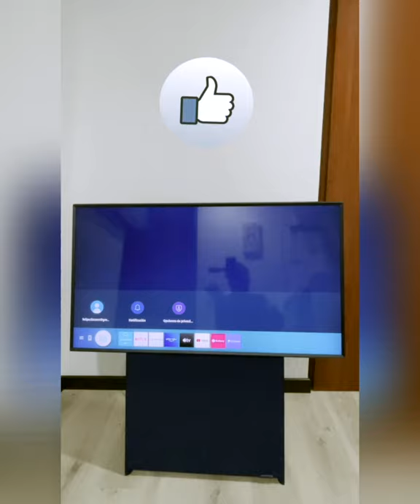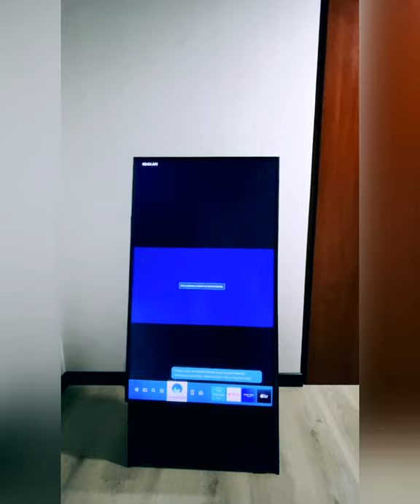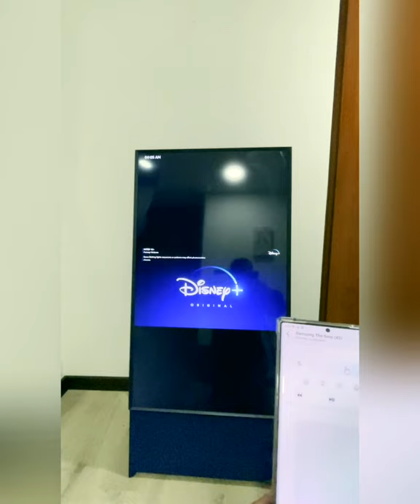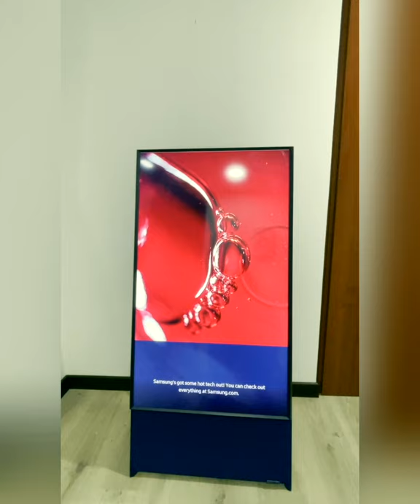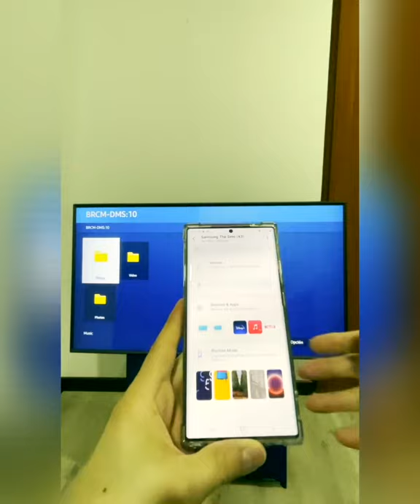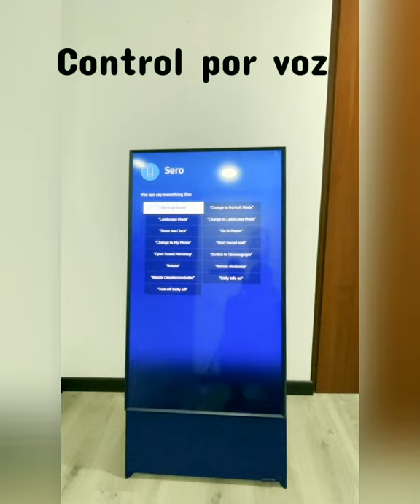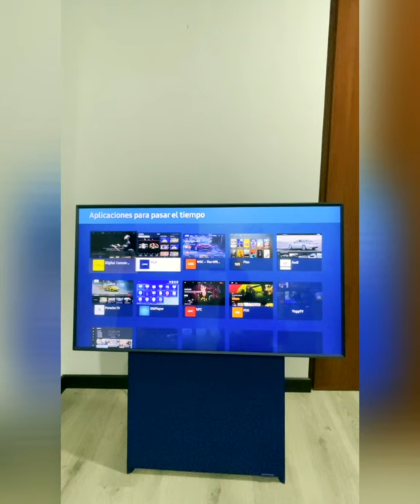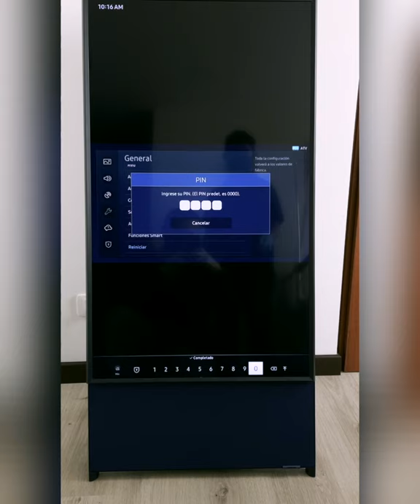¿Qué tiene de especial The Sero de Samsung?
TheSero: No sólo se trata de un SmartTV que gira!